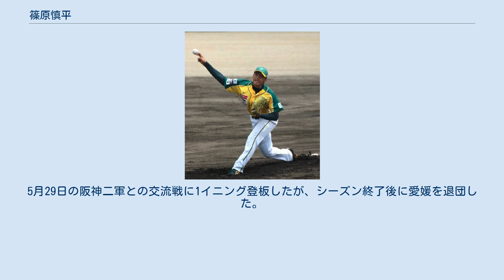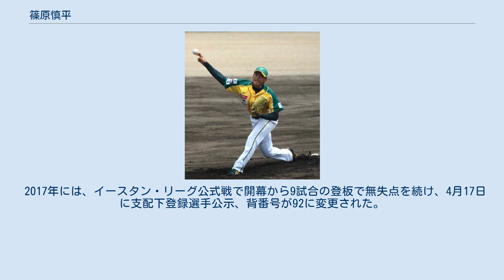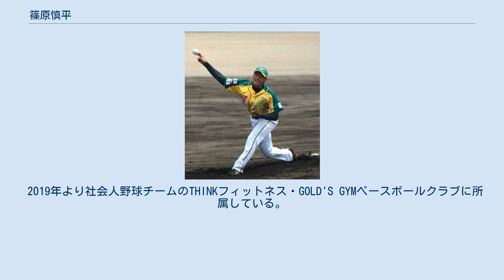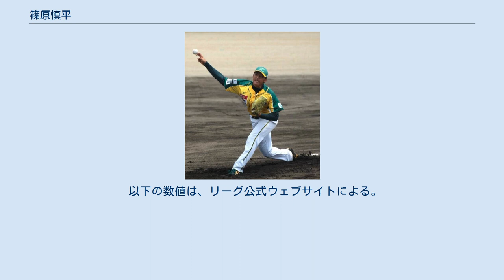篠原慎平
THINKフィットネス・GOLD'S_GYMベースボールクラブの選手
篠原 慎平（しのはら しんぺい、1990年6月13日 - ）は、愛媛県四国中央市出身の野球選手（投手）。
右投左打。
 小学2年で軟式野球を始め、中学時代は川之江ボーイズ（第10期生）に所属。
愛媛県立川之江高等学校では、1年夏に県大会4強、1年秋に四国大会8強、2年夏に県大会4強を経験するが、同校野球部の不祥事に巻き込まれ、同校を中退した。
しかし、野球への思いを断ち切れず、独立リーグ・四国・九州アイランドリーグ（現・四国アイランドリーグplus）の愛媛マンダリンパイレーツに2008年入団。
 愛媛マンダリンパイレーツ入団後は、1年目から公式戦に出場する。
今治精華高等学校通信制課程松山校に通いながら19試合64.1回をこなし、4勝3敗、防御率3.36の成績を残した。
 2年目は体幹の弱さ、スタミナに課題を残し、2勝6敗、防御率6.31に低迷。
 3年目の2010年はNPB二軍との交流戦2試合に先発起用され、2月27日の阪神タイガース二軍戦で3回2安打無失点の好投。
 4月24日の福岡ソフトバンクホークス二軍戦では初回に失点するも、2･3回を無失点に抑え逆転勝利に貢献した。
公式戦では5月までに3勝を挙げたが、6月以降の登板は肩違和感により1試合1イニングに終わった。
5月3日の徳島インディゴソックス戦では最速146キロをマークし、NPBスカウトの前で完封勝利を収めている。
痛めた肩は関節唇断裂と診断され、2010年オフに手術に踏み切る。
しかし回復までは長引き、その後2年間は公式戦には登板できなかった。
2012年は開幕日に自由契約選手の公示を受け、そのシーズンは練習生として過ごす。
5月29日の阪神二軍との交流戦に1イニング登板したが、シーズン終了後に愛媛を退団した。
 香川時代（2013年8月4日・越知球場） 現役続行を賭け、2012年オフにトライアウトを受験。
140km/hを出し、香川オリーブガイナーズに練習生として入団。
2012年2月1日付で香川オリーブガイナーズに支配下登録された。
2013年シーズンは3勝6敗、78.2回、防御率4.12の実績を残した。
シーズン終了後の12月に期間満了で選手契約を解除され、再び練習生となった。
2013年シーズン終了時には引退も考えていたが、チームメイトからの説得で続行したという。
 2014年4月10日に再度選手登録された。
2014年のシーズンは、チームの投手事情から主に抑えとして起用される。
この配置転換には肩をかばわずに投げさせるという意図も含まれていたが、結果的に功を奏して球速が回復し、最高153キロを記録するまでになった。
このシーズンは6勝5敗10セーブ、防御率3.03の成績であった。
 2014年のNPB育成ドラフト会議で、読売ジャイアンツ（巨人）から1巡目で指名。
育成選手として入団した。
 2016年には、イースタン・リーグ公式戦16試合に登板、2勝0敗1セーブ、防御率1.71。
秋季キャンプ後に台湾のアジア・ウィンター・リーグに参加、13イニングを投げリーグトップの20奪三振。
 2017年には、イースタン・リーグ公式戦で開幕から9試合の登板で無失点を続け、4月17日に支配下登録選手公示、背番号が92に変更された。
同月18日に出場選手登録され、翌19日の対東京ヤクルトスワローズ戦（鹿児島県立鴨池野球場）3回表から救援登板で公式戦デビュー、先発投手の高木勇人が2回裏の打席で負傷したことによる緊急登板で3イニングを無失点、公式戦初勝利。
 2018年6月10日、居酒屋で裸になった篠原をチームメイトの河野元貴が撮影し河野のInstagramアカウントに投稿したことで、篠原と河野は球団から謹慎処分を受けた。
選手としての身分はともに、「2018年7月7日から11月30日まで間において期限を定めない」出場停止選手となり、同年8月10日付での「復帰」まで出場停止選手の状態が続いた。
処分解除後は三軍で実戦復帰し、9月には二軍でも登板した。
しかし10月26日、河野とともに球団から戦力外通告を受けた。
11月13日の12球団合同トライアウトに参加、2四球1奪三振で、球速は最大で151km/hを記録した。
12月2日、自由契約...